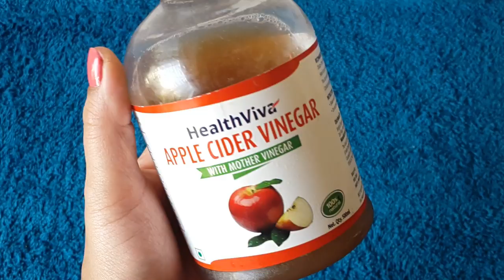2 मिनट में पीले गंदे दाँतों को मोती की तरह सफेद और चमकदार बना देगा | Teeth whitening home remedy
2 मिनट में पीले गंदे दाँतों को मोती की तरह सफेद और चमकदार बना देगा | Teeth whitening home remedy

Checkout my previous Videos  on  Teeth Whitening at Home